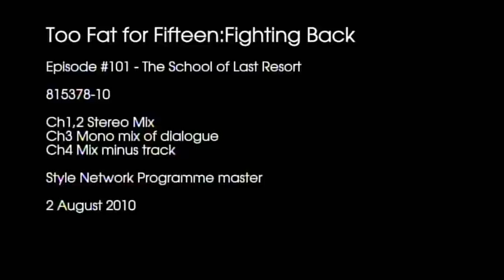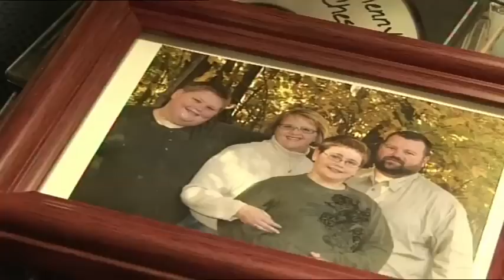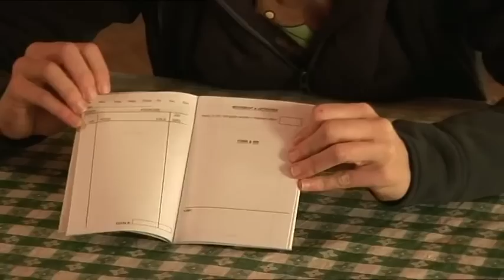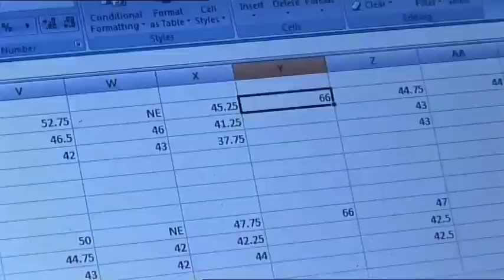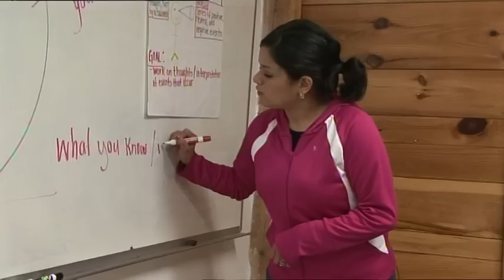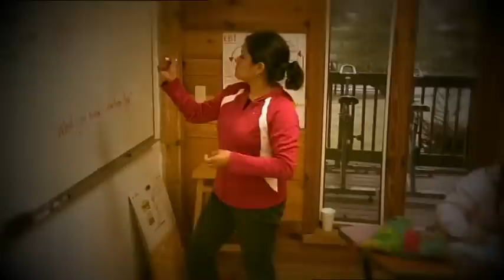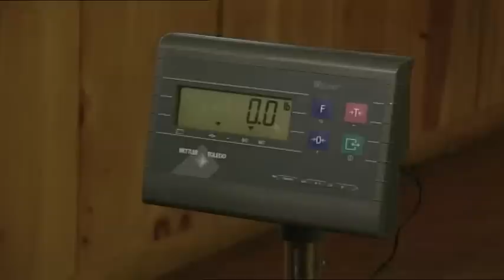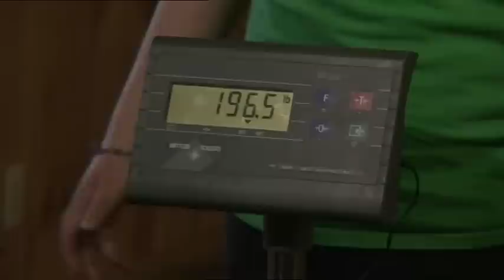Too Fat For 15: Fighting Back Ep 101.mov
Documentary series following obese children at Wellspring Academy a specialist weight loss boarding school in North Carolina.